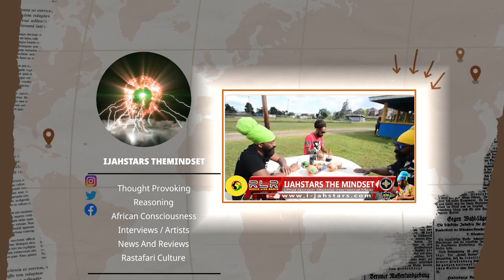Zyoni Rasta Imposta ! Reggae Revival Ereview